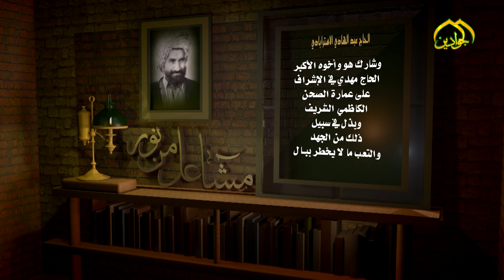مشاعل من نور لحلقة ( الثالث عشر) الحاج عبد الهادي الاسترابادي أنتاج قناة الجوادين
برنامج (مشاعل من نور )
سلسلة برامج وثائقية تتناول سيرة حياة أبرز الشخصيات المدفونة في الصحن الكاظمي الشريف ..
أنتاج
الحلقة الثالث عشر :
( الحاج عبد الهادي الاسترابادي )

أعداد : حيدر علي الكاظمي
فويز : علي السوداني
فكرة وتنفيذ : حيدر الشالجي